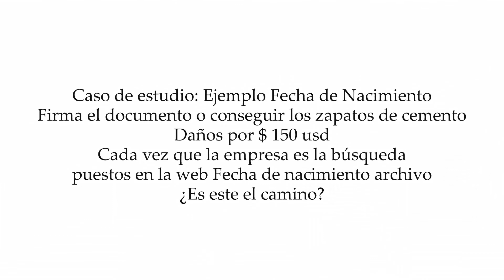DOB - BMX Entertainment Corp - The Report, Scutty Stark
Is it feudelism, Profiling, or something else ? Connecticut DOB plutonomy why, the truth is the way the State is been running wrong for years. Rell and others decided to do nothing for the State, but ruin businesses. Please read this is something to watch. So your business will not experience this non sense at DOB. Historical coerced fee and signing. Story By: Scutty Stark